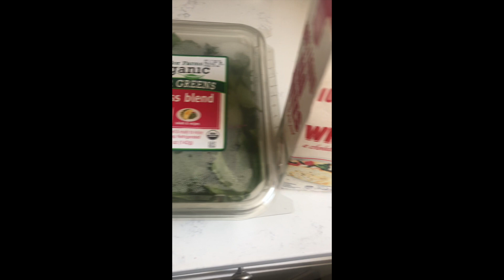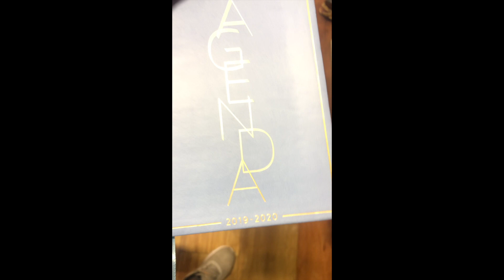What I Eat in a Day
Hey loves! In this video, I share with you what I typically eat on a weekend, to achieve my fitness goals.